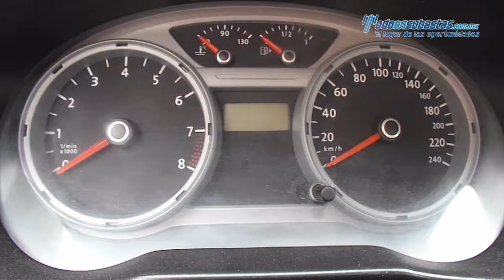Volkswagen Gol 5 Pts, Trendline 2010 - AP123145 V